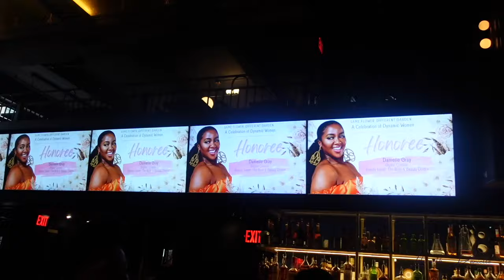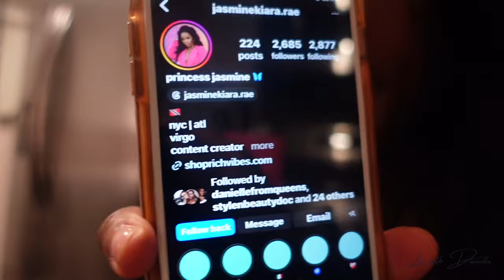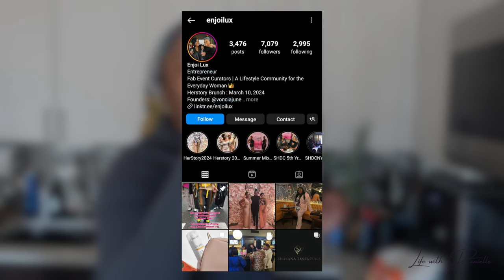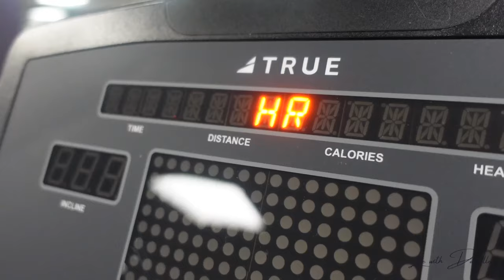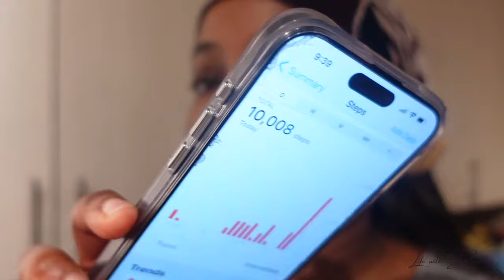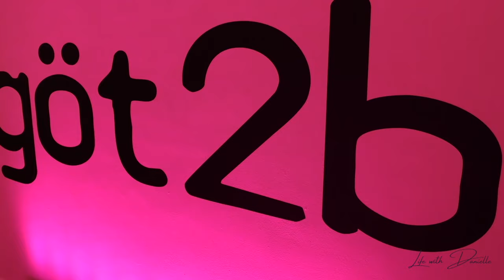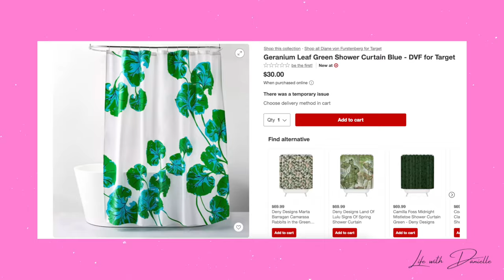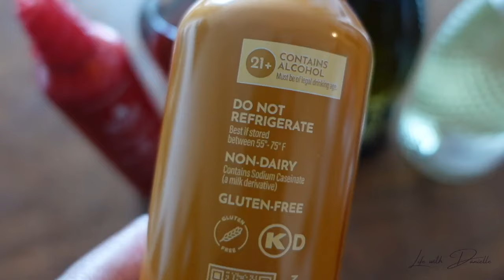My Mama's Here + DVF x Target + HABITS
I got honored for my contributions to the influencer world and Black beauty space, my mama's here, I cooked the mess out of some jerk plantain pancakes and fried chicken thighs, and let's talk Diane von Furstenburg x Target!

yoga mat

mug set

shower curtains

lumbar pillow

serving tray

room divider

eye and lip sheet masks

workout clothes yellow print

cargo pants

garment bag